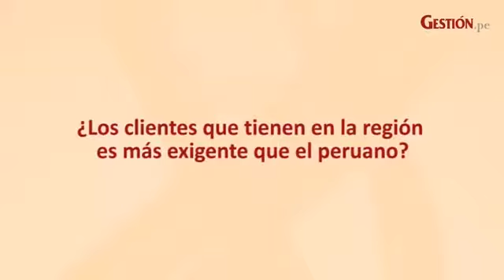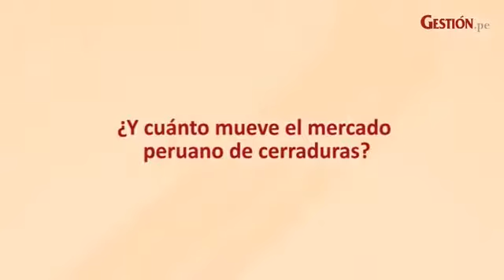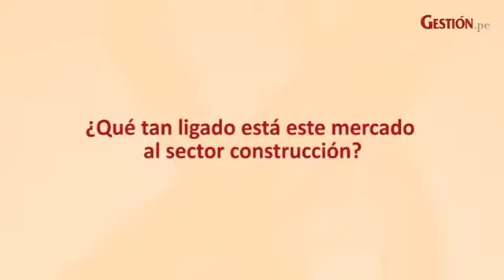Cantol: En Perú se mueven S/ 100 millones en el mercado de cerraduras y crece en 8%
La empresa peruana aspira a intensificar su presencia en Colombia, y sumarla a otros mercados en los que ahora compite como son Bolivia, Chile, Ecuador y Costa Rica.

Entrevista: Edwin Bardales
Edición: Héctor Bartra